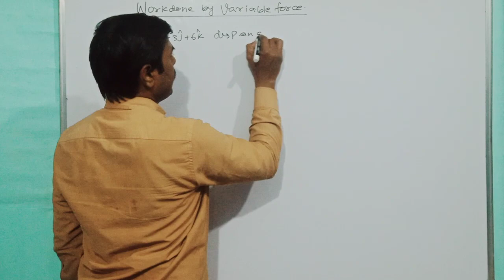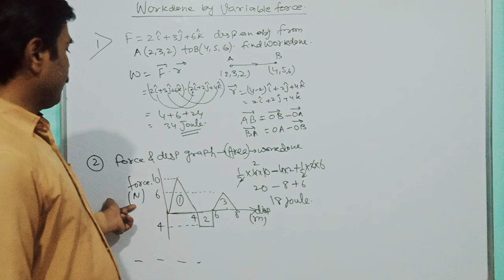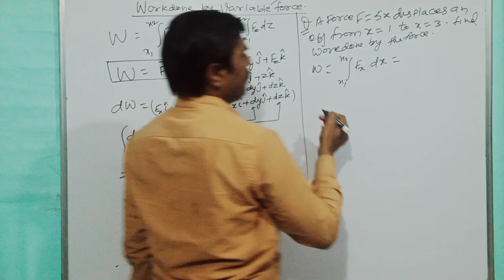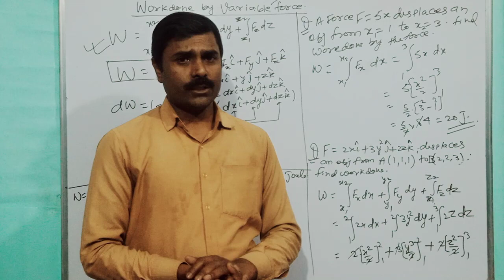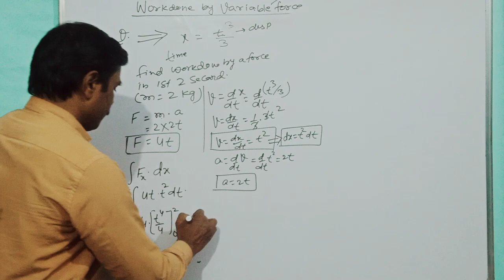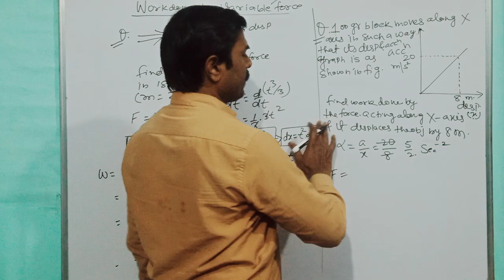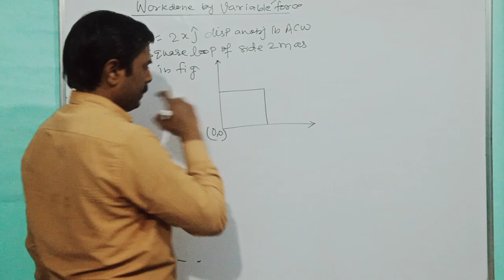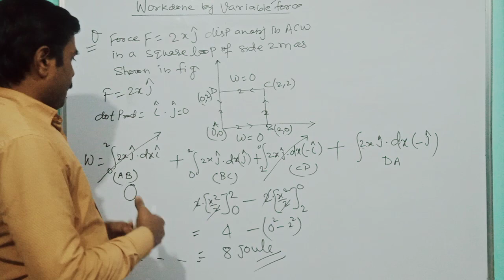11 th/ jee/ neet !! WORK DONE BY VARIABLE FORCE